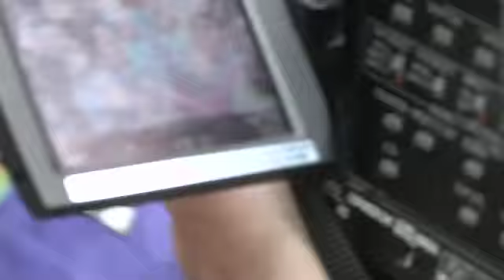0 Programa - Donostiarra TB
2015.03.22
Imágenes de un domingo diferente
Ezohiko igande bateko irudiak